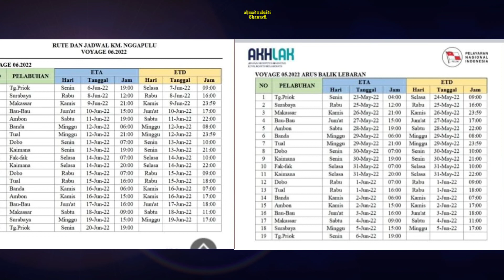JADWAL KAPAL PELNI KM NGGAPULU TANGGAL 23 MEI SAMPAI TANGGAL 20 JUNI 2022